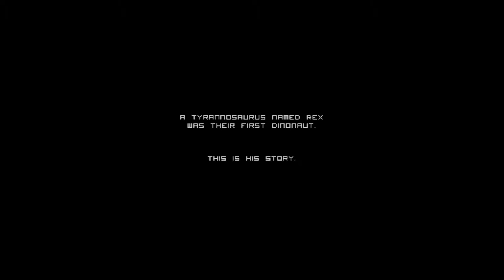CPTV Mosh Pit: Jump Jet Rex (With Wolfgang)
What is adorable, has no legs, and is possibly a super cute pug? JUMP JET REX!